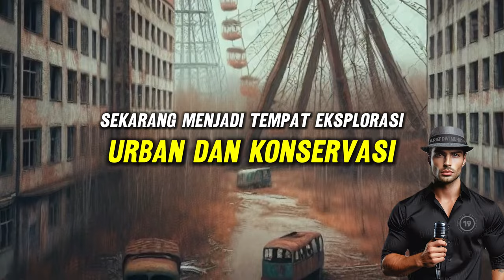MAU TAU FAKTANYA INI 10 FAKTA AREA TERLARANG DI DUNIA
Selamat datang di "Arief Dwi Muhidin" – tempatnya inspirasi dan pengetahuan yang menarik Di sini, kami mengajak Anda untuk menjelajahi dunia Tutorial | Sosial Media | Blogger | Crypto | Aplikasi & Web | Konten AI | Story | Kisah Inspiratif | Fakta yang pasti akan membuat hari Anda lebih berwarna.

Namun, petualangan pengetahuan tidak berhenti di YouTube saja! Temukan lebih banyak wawasan dan informasi berbobot melalui artikel-artikel eksklusif di website kami,

Setiap tindakan kecil dari Anda sangat berarti bagi perkembangan channel ini. ❤️

Jika Anda tertarik untuk berkolaborasi atau memiliki ide-ide kreatif yang ingin dibagikan, jangan ragu untuk mengirimkan pesan langsung ke Instagram kami @ariefdm19 atau klik Kami selalu terbuka untuk mendengar dan bekerja sama!

Ingin memberikan dukungan lebih lanjut? Kami juga menerima donasi sebagai bentuk semangat bagi kreator di sini Setiap kontribusi Anda akan membantu kami terus berkembang dan memberikan konten terbaik untuk Anda semua.

Terima kasih sudah menjadi bagian dari komunitas "Arief Dwi Muhidin". Mari bersama-sama menjadikan platform ini tempat yang penuh inspirasi dan pengetahuan. Sampai jumpa di setiap video kami! 🌟

⚠️ INFORMASI PENTING ⚠️

Beberapa video di channel kami terdapat dari berbagai sumber yang berbeda Adapun hasil background atau musik dari youtube lain dan adapun hasil karya sendiri.

Jika merasa keberatan mengenai konten copyright yang tanpa di sengaja dilakukan oleh kami.

Bisa kirim email kepada kami